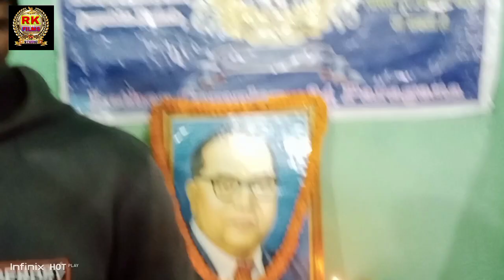भीमराव अम्बेडकर साहब जी पुण्यतिथि,,मनाया गया,कोलकाता लेदर कॉम्प्लेक्स,singar,,MAHESH DIVANA G,,,,